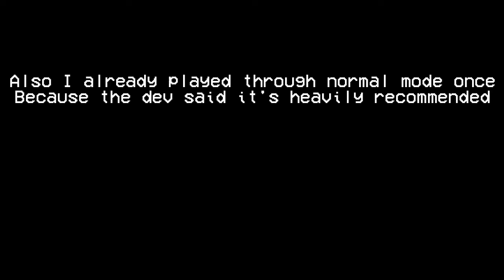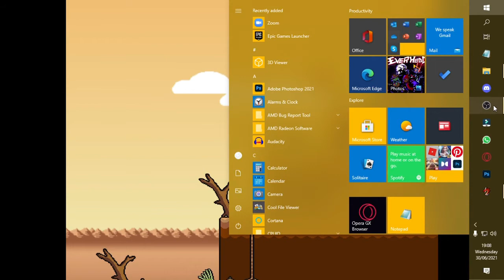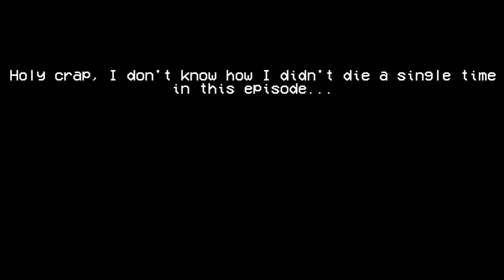LISA The Painful Desolate Expanse Part 1 || NO COMMENTARY GAMEPLAY || The Start of a Painful Journey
Yo thanks for watching my videos I know they are not the best quality but hei they are the best I can came up with, Well at least with how inexperienced I am now.

So what makes my non commentary gameplay different than others ?
Well.. I edit out the boring part which means grinding, Enemy I already fight (And there is absolute no difference in dialogue nor behavior),  All my failed try against certain bosses or enemy(Not all, I will include some of my failed try),  Exploring places I already explored (If there is absolutely no new stuff) and hard puzzle that took painfully lot of time to solved. All of this but in exchange of my poor 720p/30fps quality. If you think that's worth it then welcome! If not you're free to choose other videos with much better quality. Ok thanks for reading

LISA: The Painful RPG, or alternatively LISA: The Painful and/or just LISA, is the sequel to LISA: The First. It is the journey of Brad Armstrong, attempting to save his adopted daughter, Buddy, the last female in Olathe after being kidnapped.
And
LISA: Desolate Expanse is a mod created for the game LISA: The Painful RPG, originally released in 2014 by Austin Jorgensen(AKA Widdly 2 Diddly/LoveBradGames).

The purpose of this mod is to add a bunch of features and rebalance the original game to make it something more replayable and overall a more interesting way to re-experience the original game.